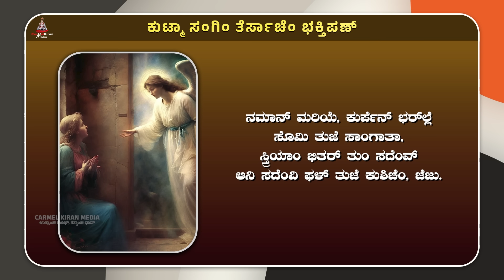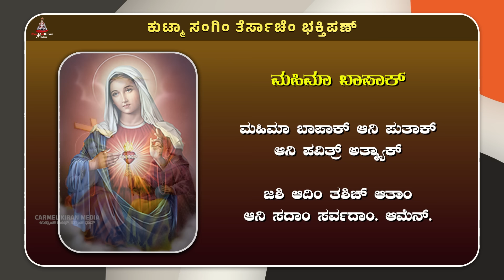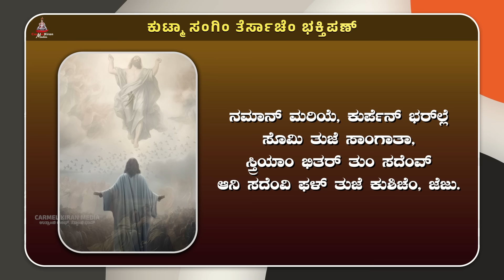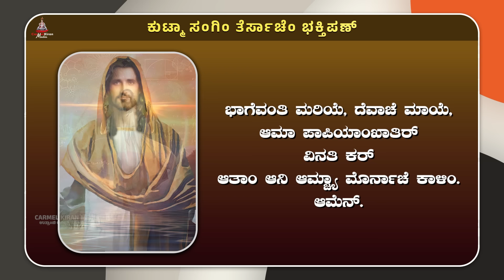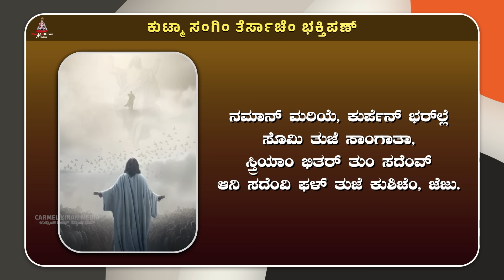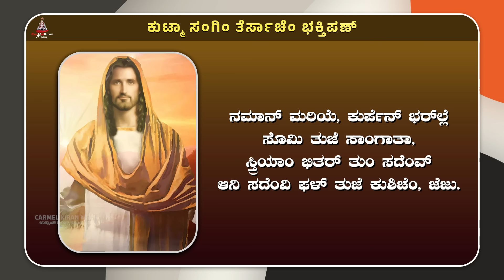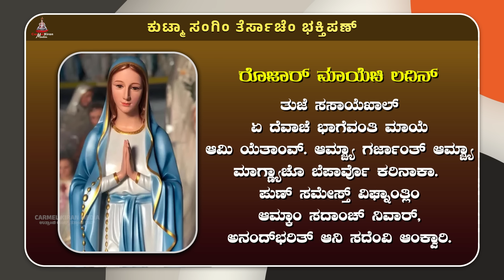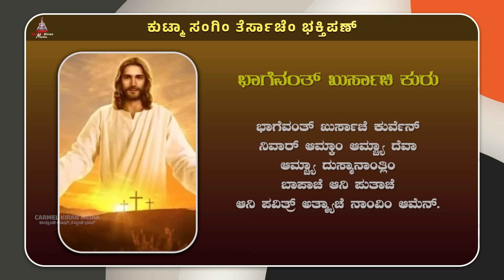ಕುಟ್ಮಾ ಸಂಗಿಂ ತೆರ್ಸಾಚೆಂ ಭಕ್ತಿಪಣ್ | August 13 | Carmel Kiran Media